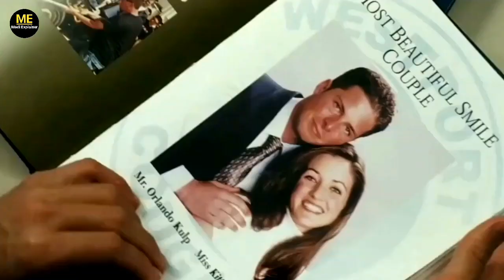The Girl Next Door (2004) Full Movie Explained in Hindi | Hollywood Romantic Movie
the girl next door 2004 movie explained in hindi

italian romantic movie
romantic movie
english romantic movies
lover movie
hollywood explained in hindi
romantic drama movie
hollywood movie
italian romantic movie explained in hindi
romantic scene
english movie explained in hindi
romantic movie explanation
italian movie explained
hollywood romantic movie
movie explanation
hindi movie
romantic movie explained
hollywood movies
movie explained
english movie
italian film explained in hindi
romantic scenes
film explained